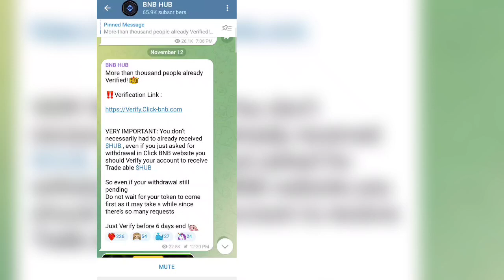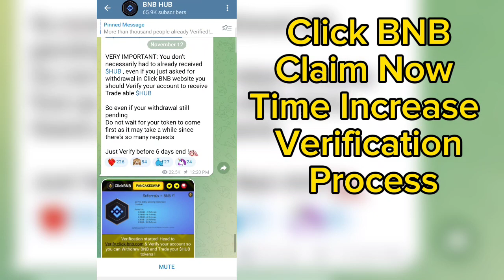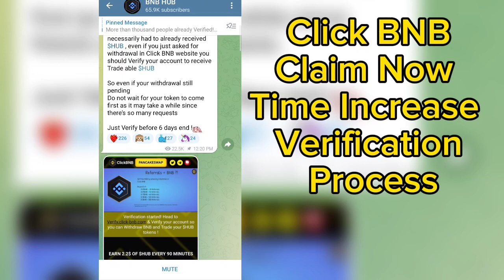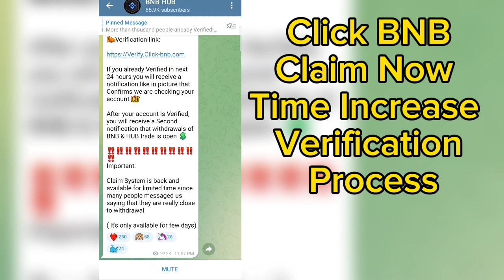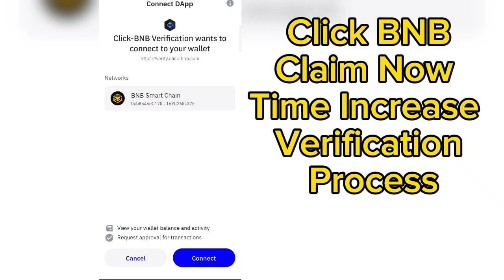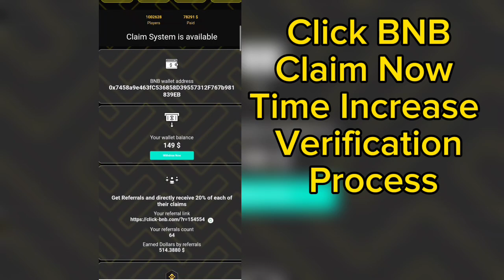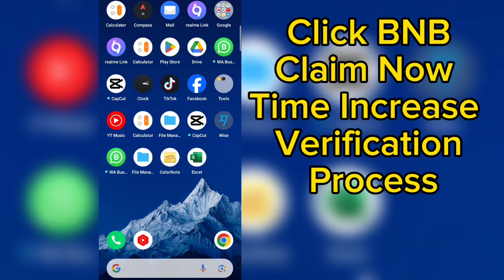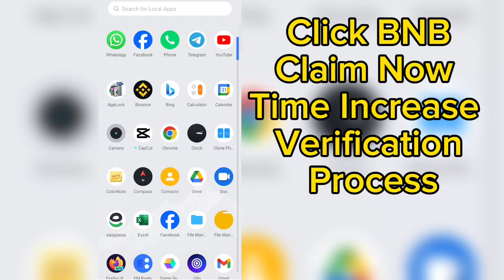Click Bnb new update today | Bnb Withdraw |🎉 Click Bnb withdrawl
How to verify click bnb ,